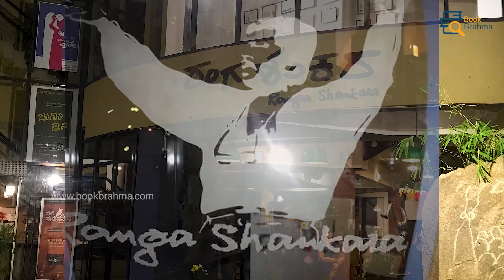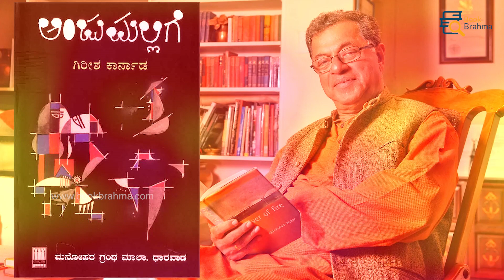ಅರುಂಧತಿ ನಾಗ್‌ ನಡೆದು ಬಂದ ಹಾದಿಯ ಕಿರುನೋಟ | Arundathi Nag | Ranga Shankara | Book Brahma | Shankar Nag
ಅರುಂಧತಿ ನಾಗ್‌ ನಡೆದು ಬಂದ ಹಾದಿಯ ಕುರಿತಾಗಿ ಒಂದು ಕಿರುನೋಟ. ಅವರ ಕುರಿತು ನಿಮಗೆ ಗೊತ್ತಿರದ ಹಲವಾರು ಸಂಗತಿಗಳು ಬುಕ್‌ ಬ್ರಹ್ಮದ ʼಮುಖಾ-ಮುಖಿʼ ವಿಶೇಷ ಸಂದರ್ಶನದಲ್ಲಿ.

ಬುಕ್‌ ಬ್ರಹ್ಮ ಸಂಪಾದಕ ದೇವು ಪತ್ತಾರ ಅವರು ನಡೆಸಿಕೊಟ್ಟ ವಿಶೇಷ ಸಂದರ್ಶನ ಅತೀ ಶೀಘ್ರದಲ್ಲಿ ನಿಮ್ಮ ಮುಂದೆ. ತಪ್ಪದೇ ವೀಕ್ಷಿಸಿ...

ವೀಡಿಯೋ ಕ್ರೆಡಿಟ್ಸ್‌ - SGV Digitals